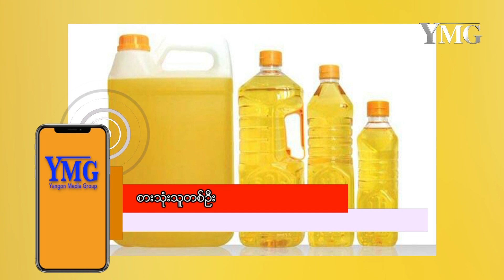စားအုန်းဆီ အခြေခံလက်ကား ရည်ညွှန်းဈေးနှုန်း တစ်ပိဿာ ကျပ် ၄၄၂၀ သတ်မှတ် အရင်အပတ်ထက် ဈေးကျ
စားသုံးဆီတင်သွင်းသိုလှောင်ဖြန့်ဖြူးခြင်းလုပ်ငန်းကြီးကြပ်ရေးလုပ်ငန်းမတီအနေနဲ့ မေလ ၁၅ ရက်နေ့ကနေ မေလ၂၁ရက်နေ့အထိ စားသုံးဆီတစ်ပိဿာကို ငွေကျပ် ၄၄၂၀ကျပ် ရည်ညွှန်းသတ်မှတ်ထားပြီး အရင်အပတ်ထက် ငွေကျပ် ၈၀ ခန့်ဈေးနူန်းကျဆင်းလာကြောင်း ထုတ်ပြန်ချက်အရသိပါတယ်။